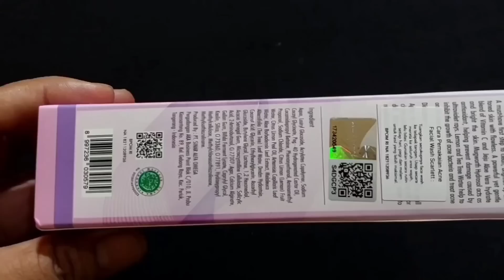KEPITING CRISPY YANG LAGI VIRAL+UDANG GALAH SAMBAL TERASI LALAPAN MENTAH...